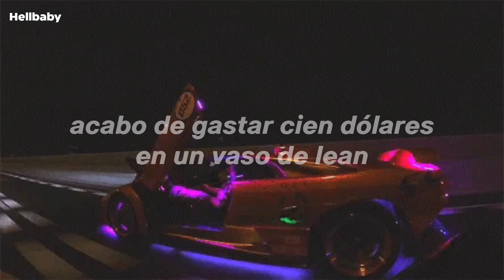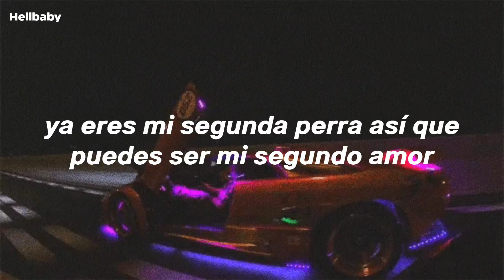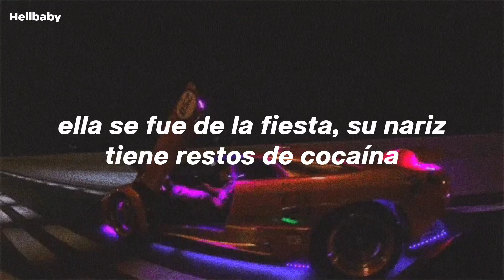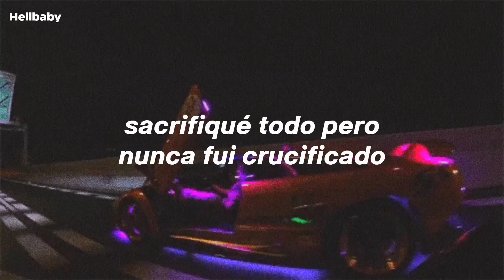Mackned ft. Lil Peep - Suicide // Sub Español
Producido por: BigHead

[Acerca de Suicide]
Suicide se lanzó como segundo sencillo del mixtape Walk on Water de Mackned lanzado en abril de 2017, donde aparecería como la tercera pista del proyecto.
En esta colaboración, Mackned y Lil Peep hablan de drogas, de ganar dinero y gastarlo, de GothBoiClique, de coches y, por supuesto, de suicidio.
El 2 de julio de 2017 se estrenó un vídeo musical para la canción, dirigido por Digital Cadence.

Apoya esta página de Facebook, de ahí saco gran parte de la información que traigo ;), además, tiene muy buena información de la discografía de Lil Peep